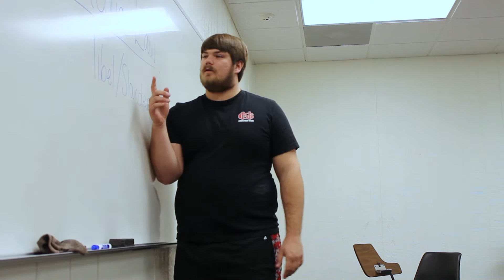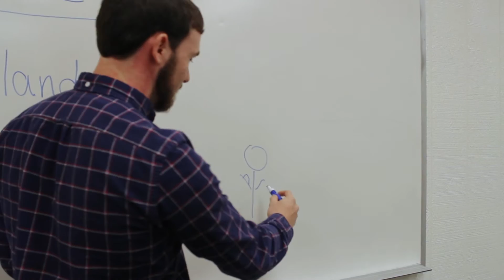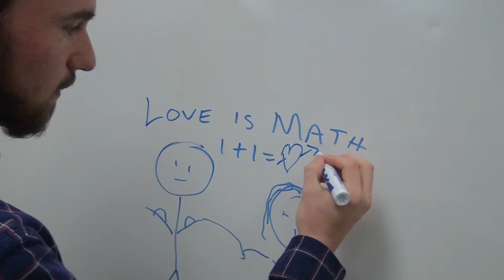The Classroom [The Office Parody]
Class project. Parody of the show The Office